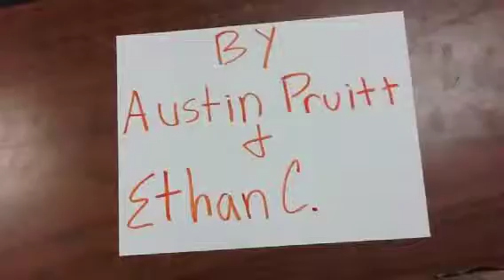KP4- Drag Race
Childers & Pruitt